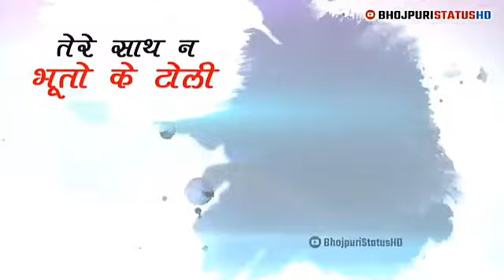Mahakal status | Mera Bhola h Bhandari whatsapp status| bhole baba whatsapp Status